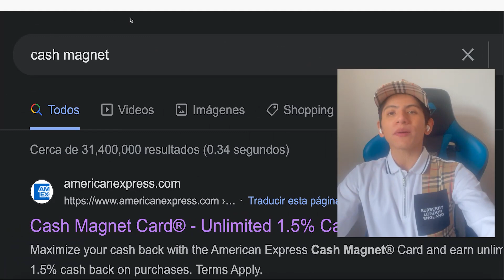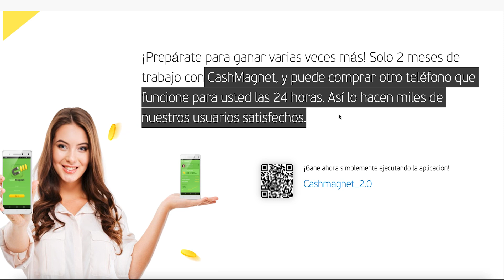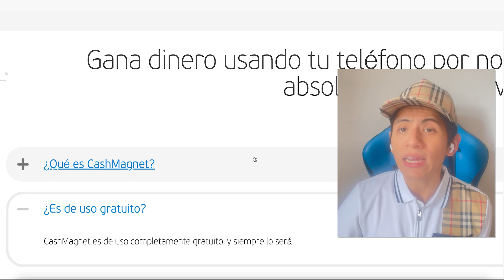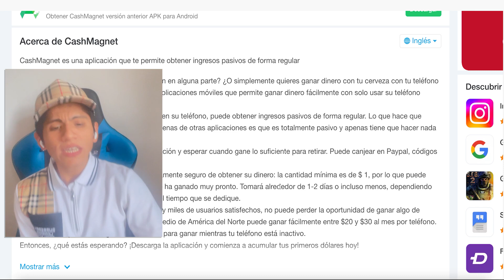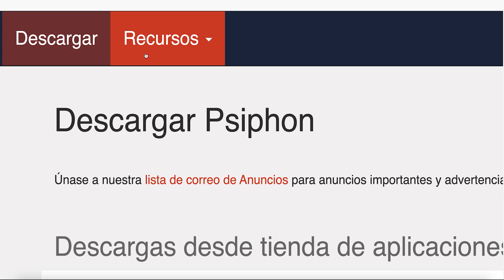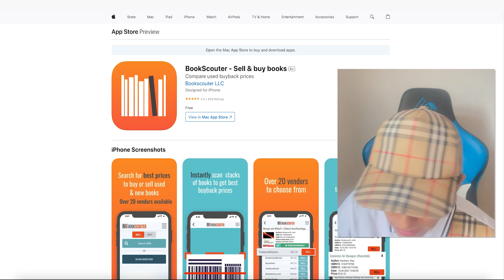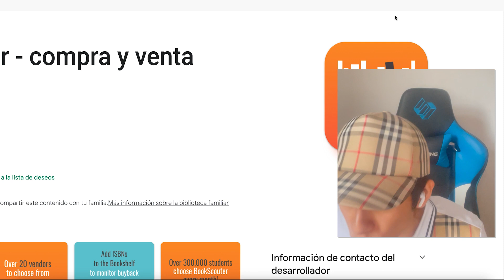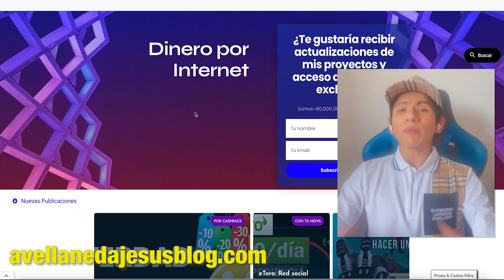App Entrega $700 dolares Ahora (Nuevo Metodo) Ganar dinero por internet - Jesus Avellaneda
Video Anterior a este 👉 Recibe $1000 dolares Automatico (Sin Trabajar) Ganar dinero por internet - Jesus Avellaneda

TITULO DEL VIDEO: App Entrega $700 dolares Ahora (Nuevo Metodo) Ganar dinero por internet - Jesus Avellaneda